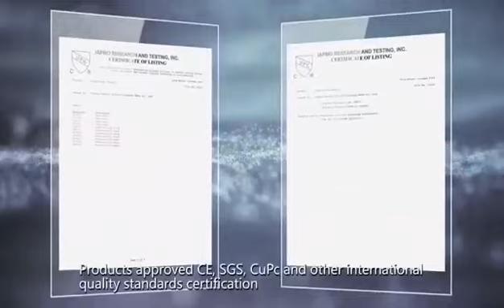Artland Sanitary Ware Company Profile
Founded in 2009, Foshan ARTLAND Sanitary Ware co.,ltd has grown into a large-scale sanitary ware manufacturer, With a manufacturing plant located in China's city of ceramics Foshan, Sanshui district. We specialize in all kinds of sanitary ware solid surface products, including wash basins, shower trays, bathtubs, customized cabinets, bathroom accessories, etc.